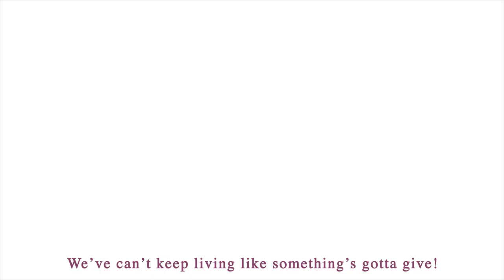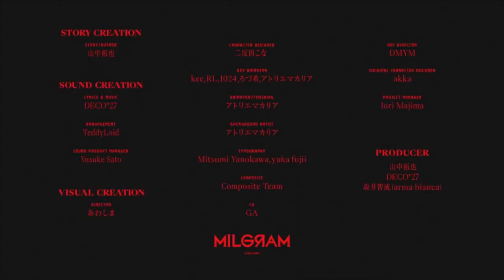I Love You/だいすき (English Cover) 【Lime】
SERIOUSLY! HEED THE WARNING AT THE BEGINNING OF THE VIDEO! IT'S INTENSE!!!

so. how are we feeling about this one? i was REALLY looking forward to this song and the mv REALLY surprised me. i didn't think it would be so explicit... but it's well made and gives us a good look at mahiru's character. this song honestly just makes me sad. it's clear (to me, at least) that mahiru meant no harm and was just trying to be a good partner. she and her boyfriend were in a cycle of toxicity that eventually led to her boyfriend's demise. mahiru tries to make the boyfriend feel better by feeding him cake, like he did for her. however, what she thinks is cake (comfort and love), he sees as rats (toxicity and disregard for his feelings). i think they were EQUALLY bad for each other. after all, it was mahiru's first relationship and she probably learned her unhealthy tendencies somewhere.

anyways, despite the intense mv, this song is a BANGER!

song: Deco*27
translyrics/vocals/mix: Lime (that's me!)